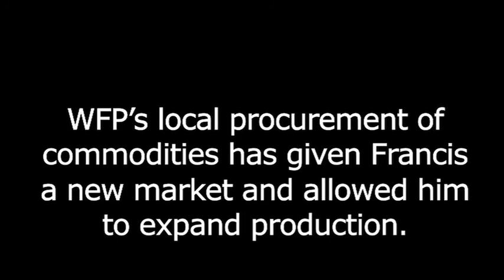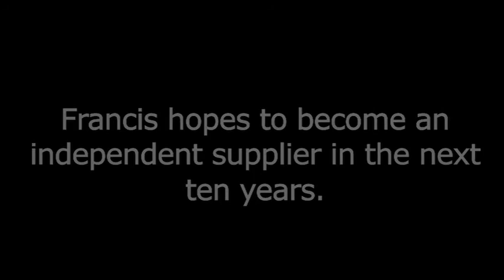Interview with Francis, a Farmer in Malawi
Francis, a farmer in Malawi, reflects on how his work has changed in recent years and his expectations for the future. Footage generously provided by the UN World Food Program-Malawi. Originally screened at the Partnership's 2012 US-Africa Forum on June 11-12, 2012.